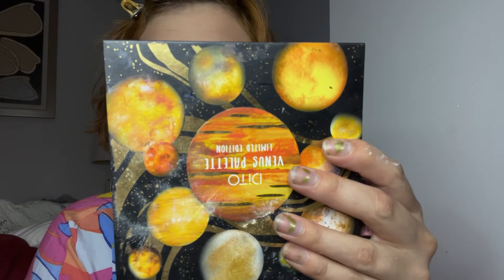Summer makeup look ☀️